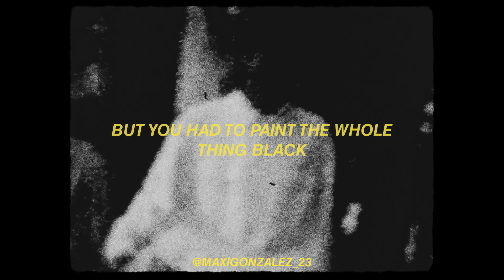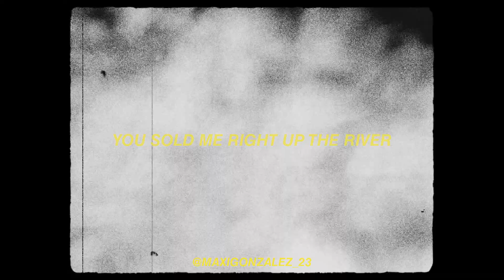LIAM GALLAGHER - SHOCKWAVE (SYL REMIX)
MADE BY ME @MAXIGONZALEZ_23
thanks to: VIRGILE GILLOU, ROMINA GOLETTO & SZYMON BRZUCHALSKI FOR DONATING!!!
hello brothers n sisters, the sense of the channel is to entertain, non-profit, but if you like the content, any type of donation is very welcome, and you will be greeted in future videos :)
hola hermanos y hermanas, el sentido del canal es entretener, sin fines de lucro, pero si les gusta el contenido, cualquier tipo de donacion es muy bien recibida, y seran saludados en proximos videos :)